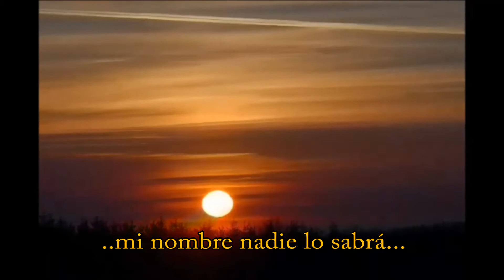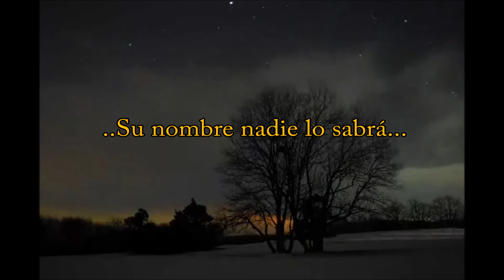Nessun Dorma, de Giacomo Puccini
Canta: Luciano Pavarotti - Texto de la canción en español -
Con imágenes de TSOPhotography - Composición - Paco Canosa 2015